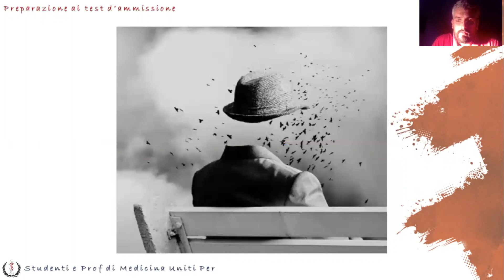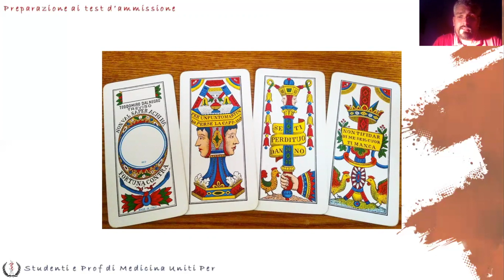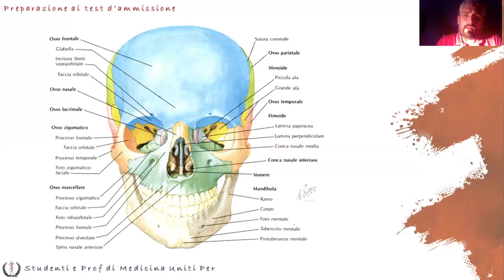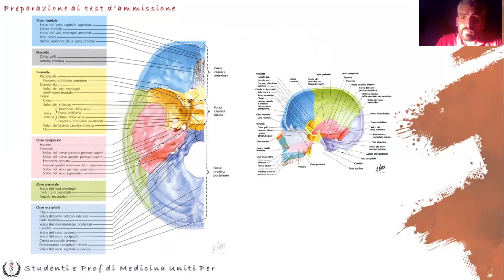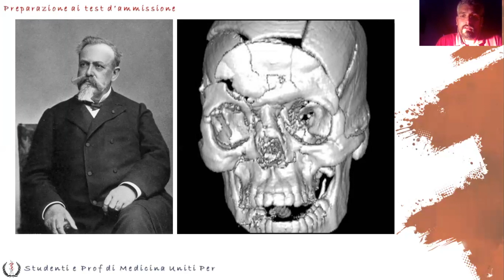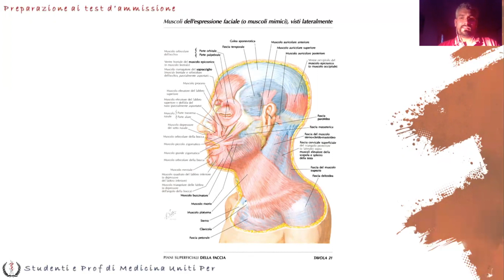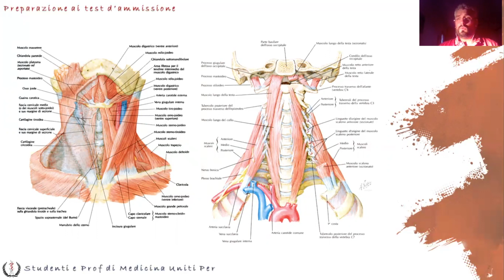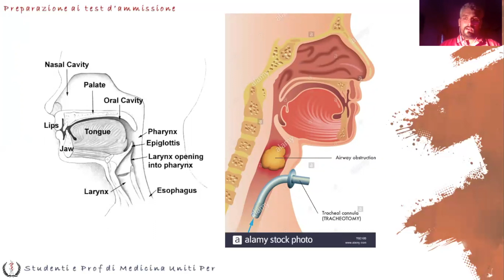Lezione di Anatomia 01 - Il Cranio e i Muscoli di Testa e Collo - Dott. Michele Nicoletti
Lezione di ripasso del programma ministeriale di Anatomia, tenuta dal Dott. Michele Nicoletti.
Precorsi 2020 per la preparazione ai test d'ammissione di Medicina e Professioni sanitarie.